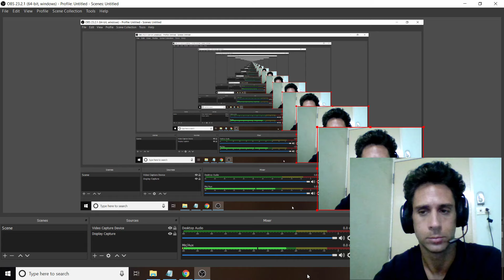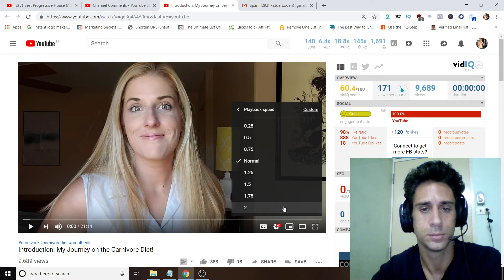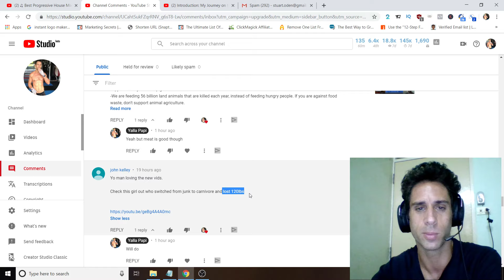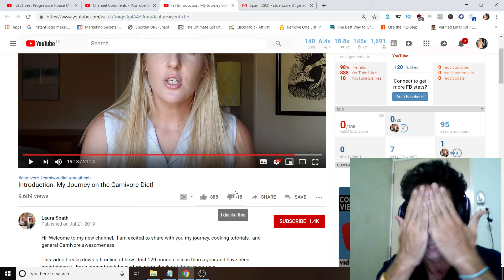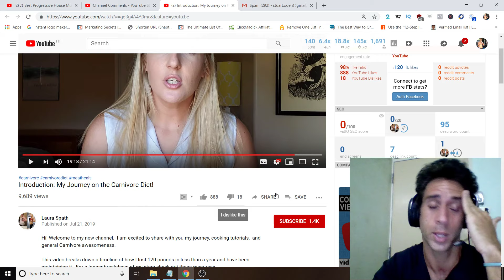Laura Spath - My Journey On The Carnivore Diet - Video Breakdown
Laura Spath - My Journey On The Carnivore Diet - Video Breakdown Laura Spath - My Journey On The Carnivore Diet - Video Breakdown 🔥 Visit my new fitness blog!